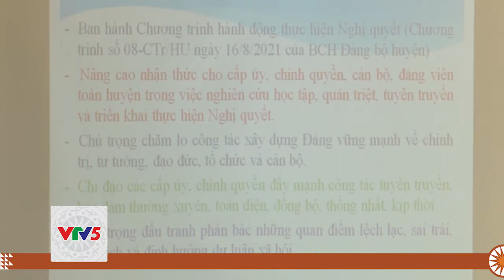[TIẾNG MÔNG] SÔNG MÃ CỤ THỂ HÓA NGHỊ QUYẾT ĐẠI HỘI ĐẢNG CÁC CẤP NHIỆM KỲ 2020 - 2025 | VTV5